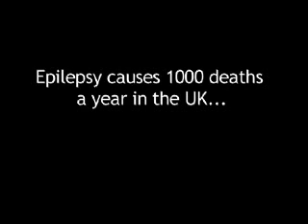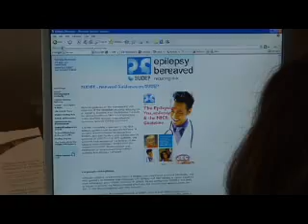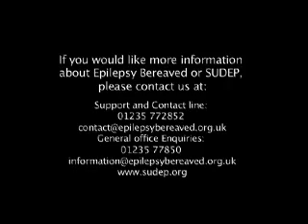Epilepsy Bereaved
Helping others can help you

Volunteer Films